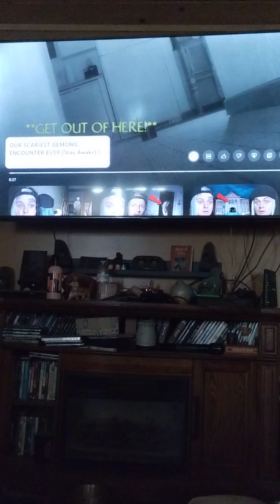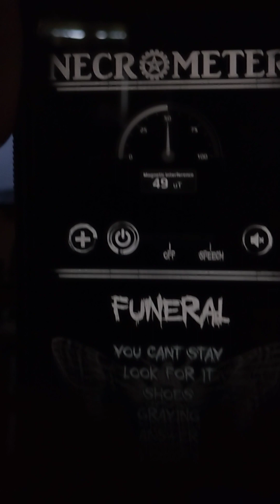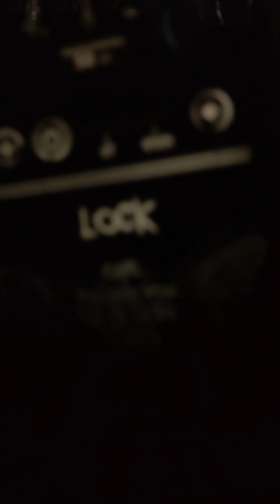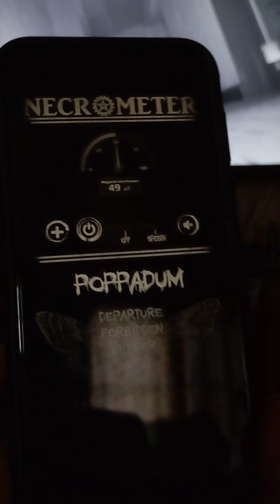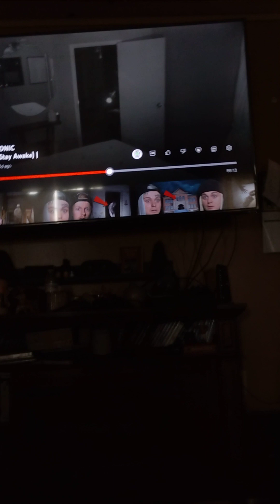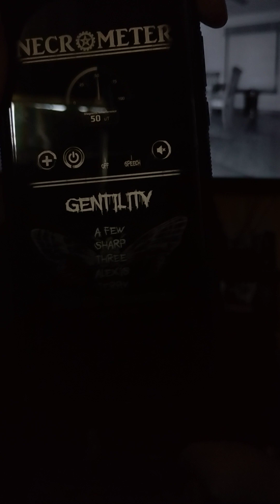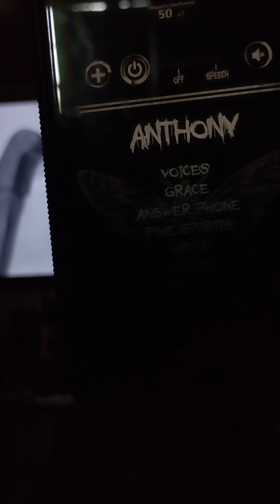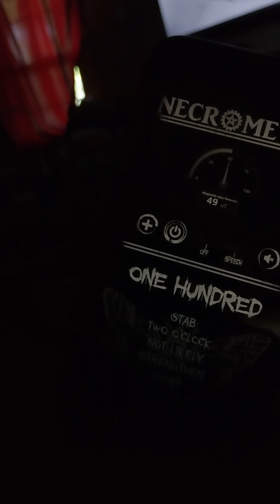vlogging the vloggers. twin paranormal watch them necrometer testing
@TwinParanormal vlogging the vloggers